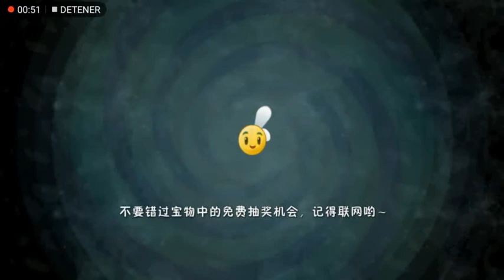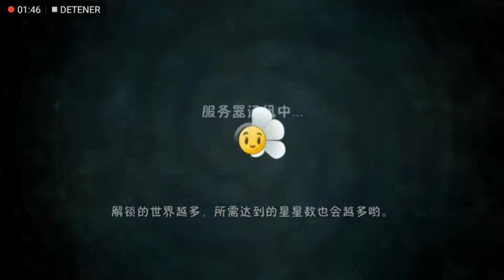pvz 2 chino versión 2.6.5 parte 2 cambios inesperados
por si tienen problemas para bajarlo de talkweb